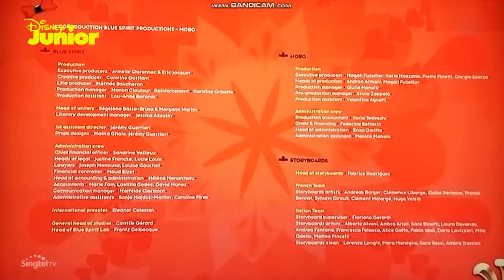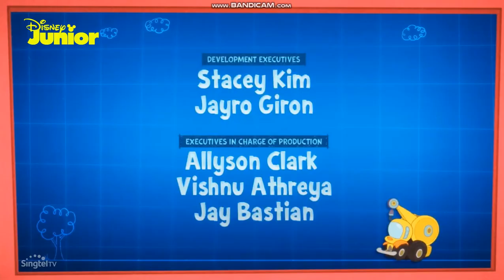Disney Junior Asia [Singapore] Continuity – September 3, 2023 (with Mornings)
Credit own Disney Junior Asia and Australia FANMADE By: The Disney Channel Pampanga Fans 2023

Recorded: with Singtel TV.

Special Thanks to:

TreeMations HD

Wizard City Archive. (Rename YouTube Channel: Hattie.)

and The Disney Channel Pampanga Fans 2023